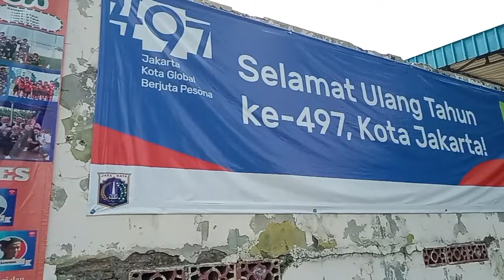Sekolah SSB inti DKI ‼️Mangga besar ‼️Menjadikan generasi muda kuat & bisa mengharumkan bangsa🇮🇩.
Sekolah sepak bola Inti DKI ⚽‼️Mangga besar ‼️bisa menjadikan generasi kuat serta mandiri & bisa mengharumkan bangsa 🇮🇩kotajakartabarat